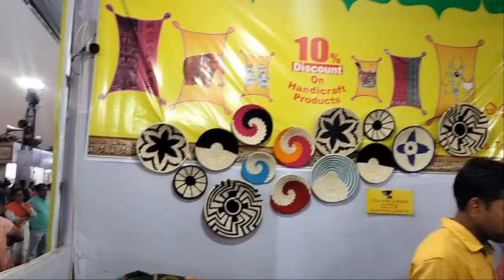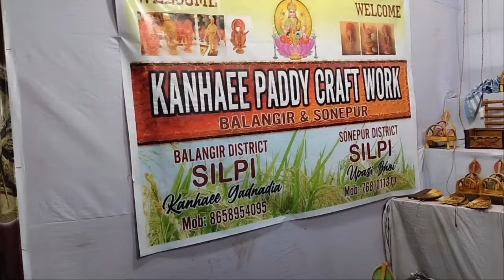2nd day Tosali mela enjoy Nanada bhauja @linaandsanuvlog || Twins sister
Hiiii friends welcome 🤗🙏 to my YouTube channel ,"lina and Sanu Vlog,"I'm Sanu upload in my YouTube channel about travels vlog, kitchen tips and odia festivals watch my video and enjoy. please like share and subscribe my YouTube channel Lina and Sanu vlog and press the bell 🔔 icon upcoming video alerts.Thanks to all.
Sanga mane apana mane nischaya thare jaiki tosali mela Hasta silpa ku enjoy kar au bula buli kariki asantu.